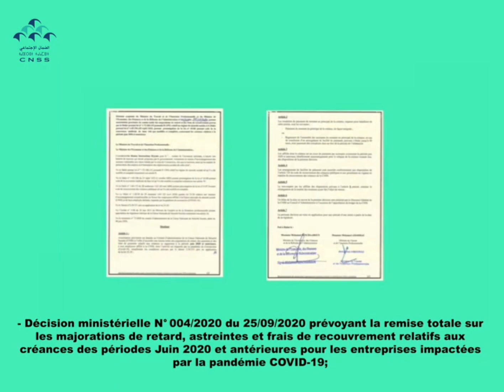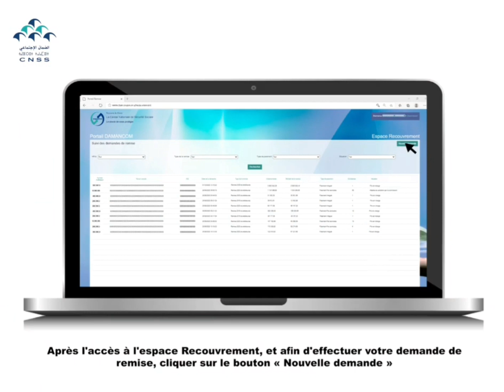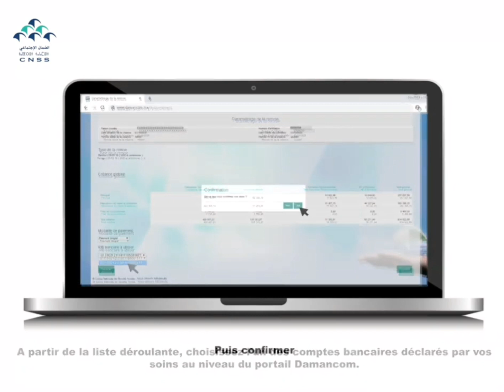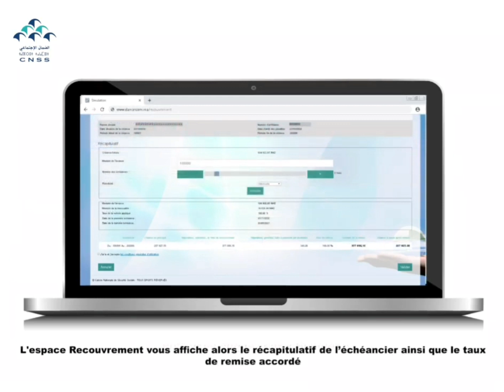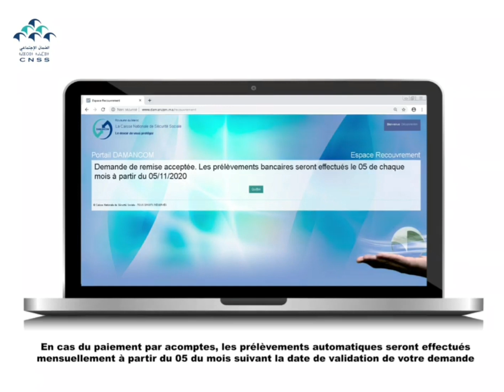Tutoriel d'utilisation du nouvel espace de recouvrement sur damancom